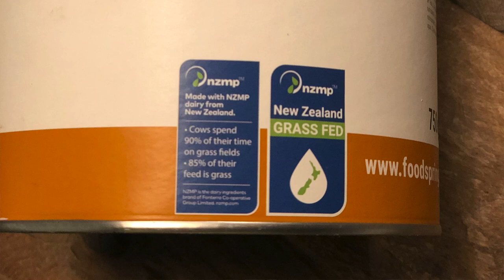Jill Cooper -Qualità piu che Quantità - Proteine Grass Fed grazie Foodspring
Foodspring ci aiuta a mangiare int modo godereccio ma sano ecco perché li adoro! Loro proteine sono di provenienza Grass Fed dagli pascoli della Nuova Zelanda..